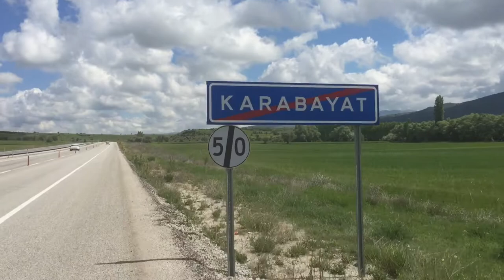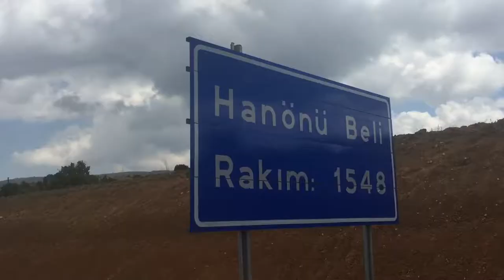Part 65 - A great lunch on the way to Konya - World Cycle Tour 2018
Sunday 13th May.

A great lunch on the way to Konya.

Today we cycled from our camping spot to the City of Konya. On the way we stopped at an authentic Persian style restaurant where we had a wonderful experience and our best lunch on the trip so far. Then we continued to the city of Konya. Konya is a conservative religious city in west Turkey.
Tomorrow we will stay here and explore the sights and history of this interesting city.